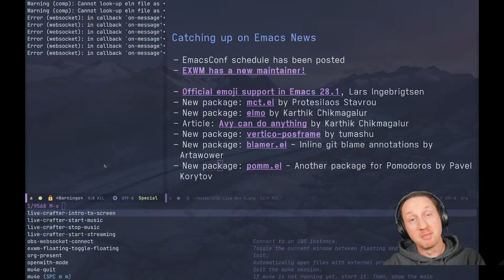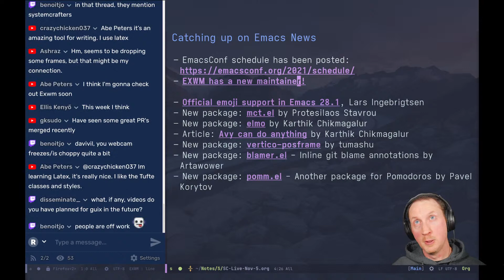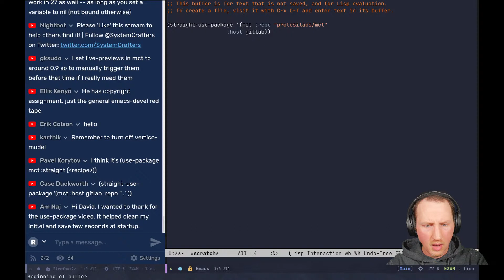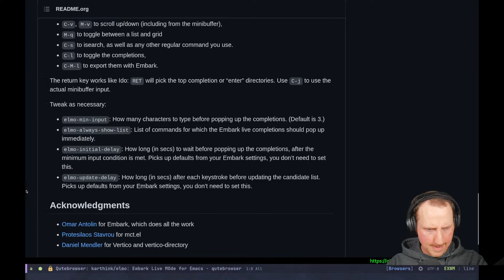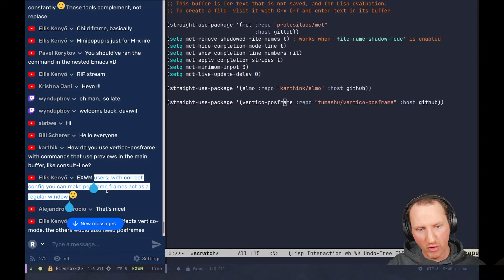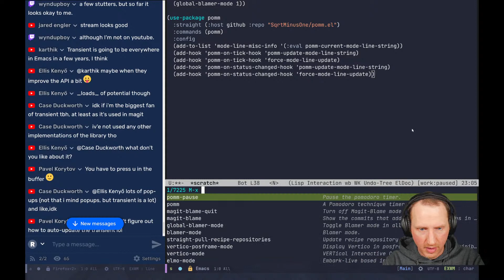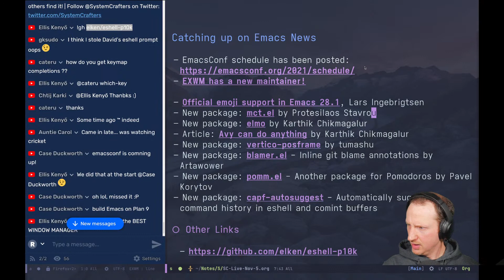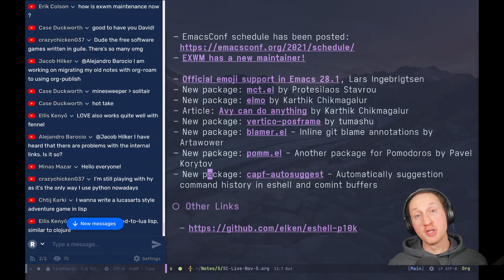System Crafters Live! - Catching Up With Emacs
In this stream, we'll catch up on the Emacs news that I missed the last couple of weeks while I was away.  We might also try a few new packages if we have time!